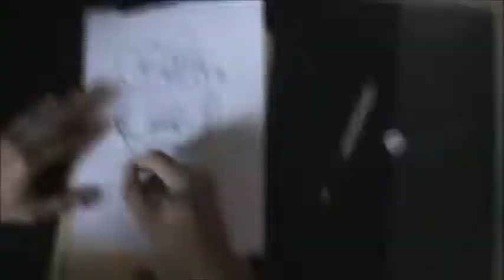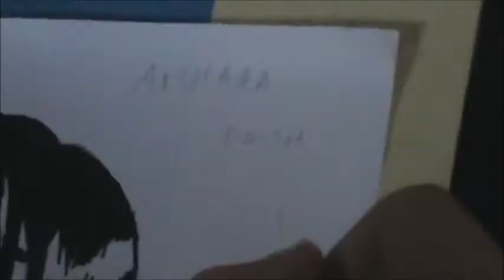Quick Drawing Kakihara from Ichi The Killer 殺し屋1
Disegnando Kakihara, uno dei migliori personaggi ideati dal maestro Hideo Yamamoto, durante una delle scene più violente del primo volume di Ichi The Killer. .
Sottofondo: SunTzu - Kiave